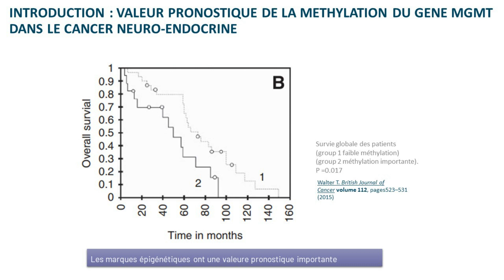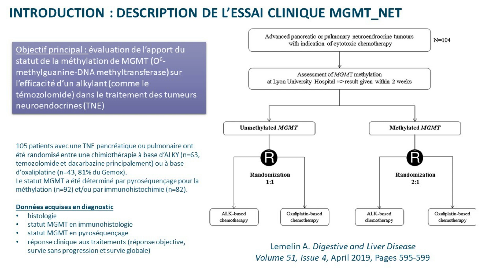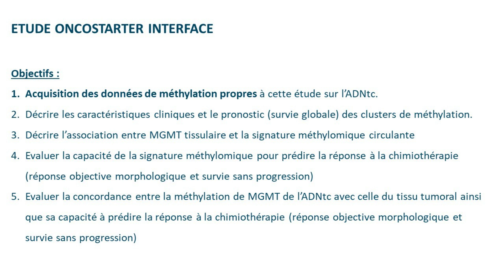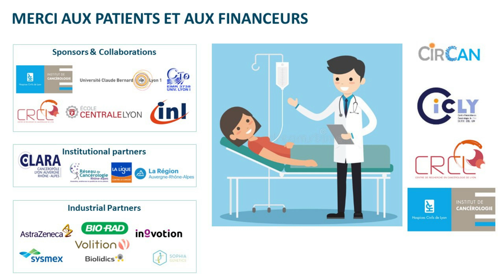Lauréate OncoStarter Interface : Léa Payen-Gay, CLB, projet MGMT-NET-Methylome